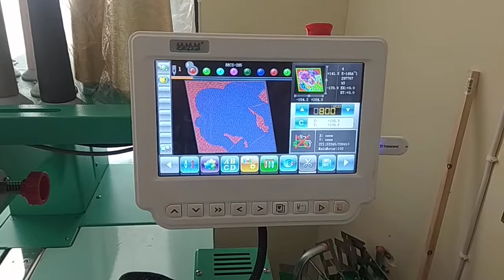KENTOKART CTF-1501 model 2019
FEIYA CTF-1501 Single head tubular embroidery machine